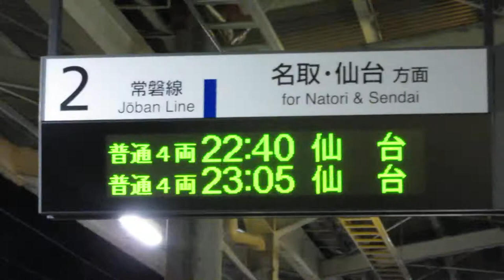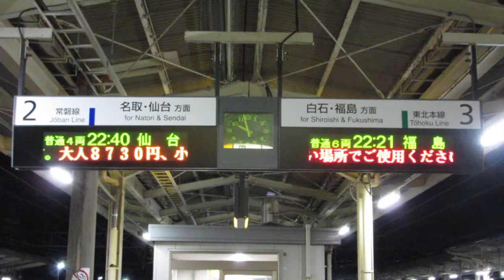JR東日本 岩沼駅 ホーム 発車標(LED電光掲示板)